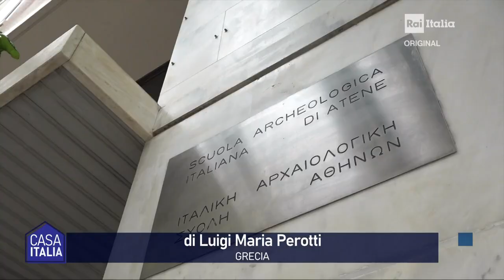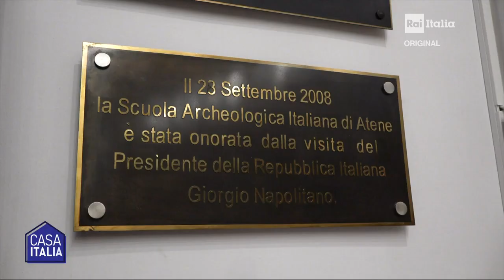LA SCUOLA ARCHEOLOGICA ITALIANA DI ATENE